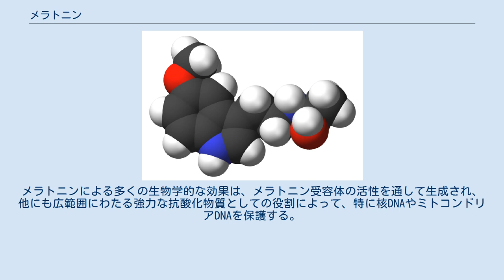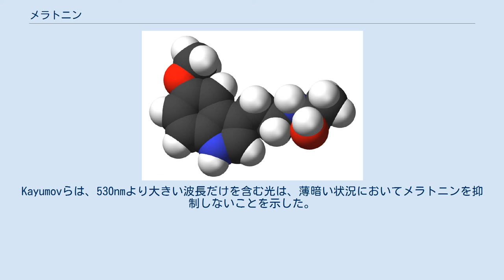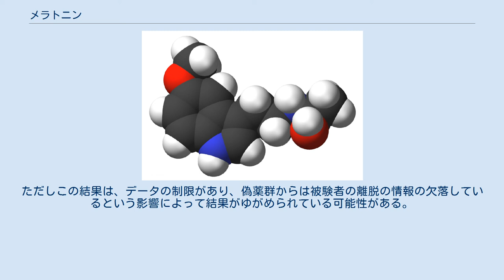メラトニン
メラトニン（英: Melatonin）は、動物、植物、微生物に存在する内因性ホルモンであり、また化学的にN-アセチル-5-メトキシトリプタミン (N-acetyl-5-methoxytryptamine) として知られる。
日本では、これまで公に小児に対して使用できる睡眠薬がなかったが、2020年に商品名メラトベルで処方箋医薬品として「小児期の神経発達症に伴う入眠困難の改善」の適応で初めて承認された。
動物では、メラトニンの血中濃度は1日の周期で変化しており、それぞれの生物学的な機能における概日リズムによる同調を行っている。
メラトニンによる多くの生物学的な効果は、メラトニン受容体の活性を通して生成され、他にも広範囲にわたる強力な抗酸化物質としての役割によって、特に核DNAやミトコンドリアDNAを保護する。
 メラトニンはアメリカ食品医薬品局（FDA）によってサプリメントに分類されており、医薬品ではない。
メラトニンの徐放製剤は、2007年に欧州医薬品庁によって55歳以上の人々に対して処方箋医薬品としてCircadinが承認されたが、小さな効果しか示していない。
メラトニン徐放製剤が症状を呈するオーストラリアでは2009年に承認された。
ヒトが長期間にわたり外部から補給することによる完全な影響はまだ判明していない。
また、2018年に欧州医薬品庁によって小児用メラトニン徐放製剤Slenytoが「小児及び青年期の自閉スペクトラム症及びスミス・マギネス症候群を伴う不眠症」の適応で承認された。
 メラトニンは必須アミノ酸であるトリプトファンからセロトニンを経て体内合成される。
 日中、強い光を浴びるとメラトニンの分泌は減少し、夜、暗くなってくると分泌量が増える。
メラトニンが脈拍・体温・血圧などを低下させることで睡眠の準備ができたと体が認識し、睡眠に向かわせる作用がある。
また朝日を浴びて規則正しく生活することで、メラトニンの分泌する時間や量が調整され、人の持つ体内時計の機能、生体リズムが調整される。
そのため不規則な生活や昼間、太陽光を浴びないような生活を続けるとメラトニンがうまく分泌されず、不眠症などの睡眠障害の原因となる。
またメラトニンは幼児期（1～5歳）に一番多く分泌され、歳を重ねる毎に分泌量が減っていく。
そして歳を取るとメラトニンの分泌量が減るため、眠る時間が短くなる傾向になる。
 服用した場合、0.5mgまでが生理学的な作用で、それ以上が薬理学的な作用となるため、通常の3mgの錠剤では生理学的な量の10倍となる。
生体からのメラトニン分泌時間を移動させることができ、0.5mgを午前11時から午後7時に服用することで、メラトニン分泌時間は前進し、午前4時から11時では後退する。
前日に入眠できた時間のおよそ6-7時間前の服用で最も前進することが期待できる。
 血液脳関門も容易に通り抜けることができて、体全体に行きわたる抗酸化物質であると言われている。
メラトニンの抗酸化作用により生殖細胞が保護（活性化）され、またホルモンバランスも改善されるため、不妊症の治療に有効であるとの報告がある。
ただし、メラトニンには後述の「性腺抑制作用」もある。
 メラトニンが増加すると性腺刺激ホルモンが抑制されて生殖腺の発達と機能を抑制し（性腺の退化）、逆にメラトニンが減少すると性腺刺激ホルモンが増加し、性腺刺激ホルモンの過剰分泌が思春期早発につながる。
 人間にはその作用は認められなかったが、カエル等の両生類では退色作用が認められている。
 ヒトでは、メラトニンは松果体によって生成され、それは小さな内分泌腺であり、脳の中心部にあるが血液脳関門の外側である。
メラトニンの信号は、化学的に眠気を起こし体温を低下させることによって睡眠覚醒周期を調節する系の一部を形成するが、中枢神経系（特に視交叉上核、またSCNとも）は、（1度仮定された）メラトニンの信号よりも傍分泌と内分泌系における多くの成分において1日の周期を制御している。
 乳幼児のメラトニンの濃度は、出生後約3カ月で深夜から午前8時の間に最高濃度が計測され定期的となる。
 ヒトでは、メラトニンの90％は肝臓を通して単一通過で除去され、小量は尿中に排泄され、小量は唾液中に見つかる。
 ヒトのメラトニンの生成量は年齢に伴って減少する。
また子供が10代になるまで、メラトニン放出の...